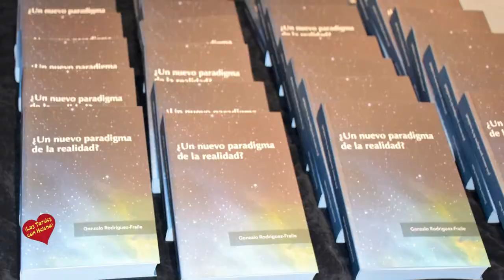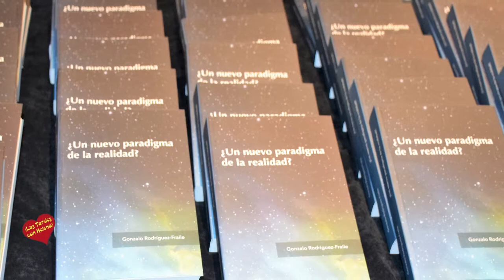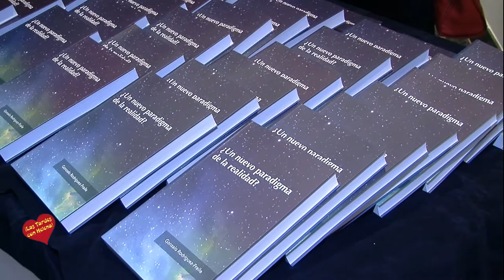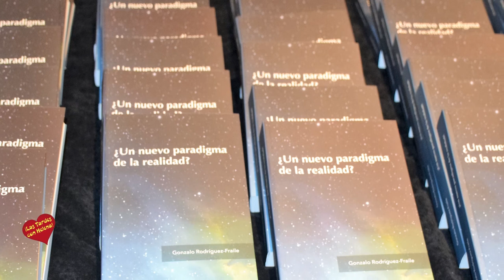Entrevista de Helena Olaya a Gonzalo Rodríguez Fraile autor del libro Un nuevo paradigma de la reali